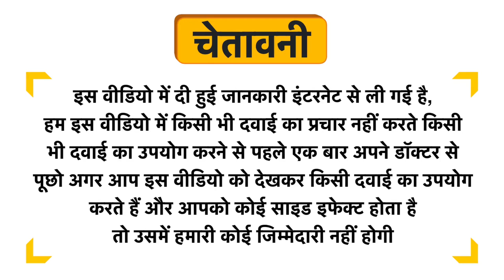Now Foods Slippery Elm 400mg Capsule Uses in Hindi | Side Effects | Dose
Now Foods Slippery Elm 400mg Capsule Uses in Hindi | Benefits | Side Effects | Dose